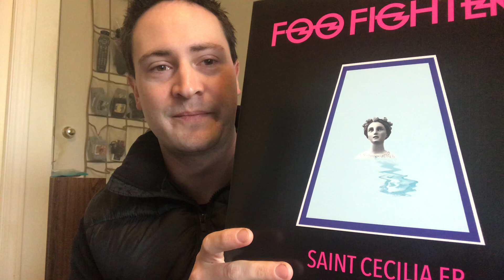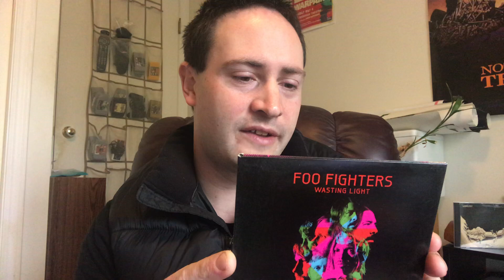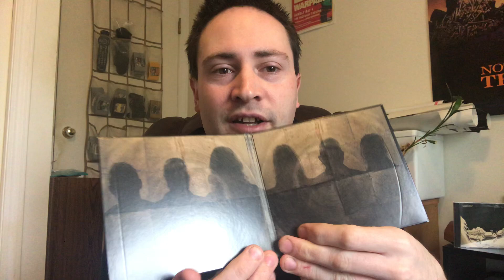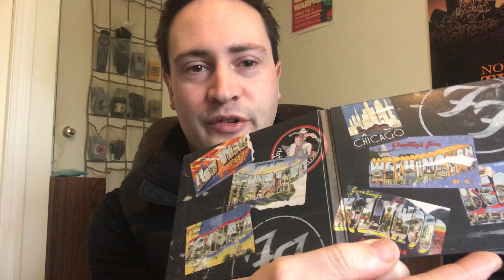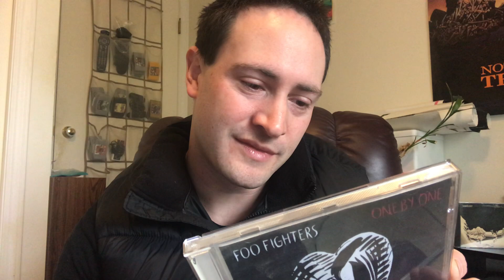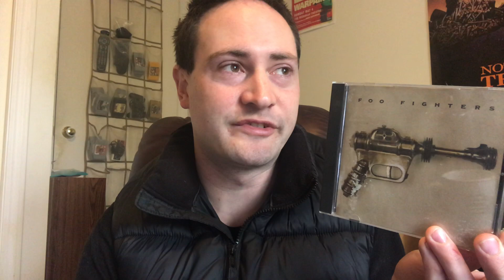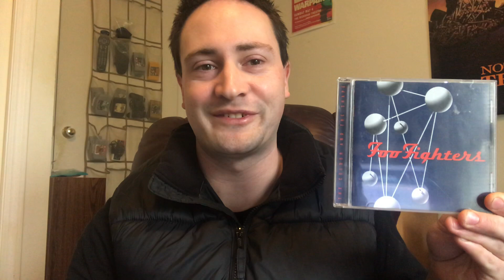Andy Ranks: The Foo Fighters Discography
Modern rock mainstays the Foo Fighters we’re formed out of the ashes of Nirvana when Kurt Cobain tragically passed. Let’s take a look at lead man Dave Grohl and his trusty fighters of that pesky Foo as I count down from least best to best (IMO) studio albums and EPS.